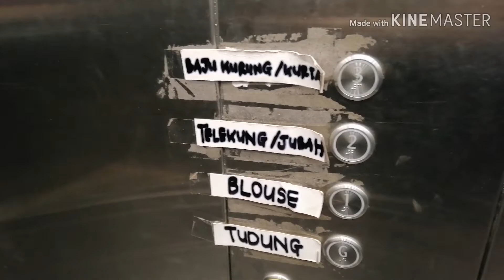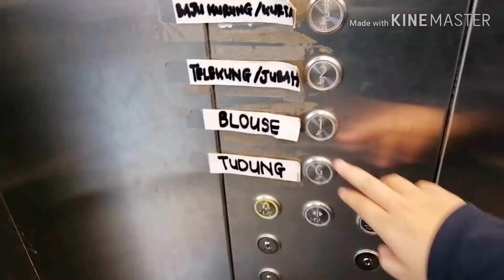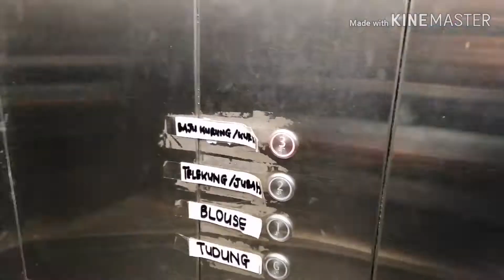MUAZ pakaian murah di malaysia.!!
Hai semua maaf la video aku tak berapa lawa Dan cantik.. Mukin blh d baiki.. Aku baru belajar edit.. Dan harap korang thibur dengan video-video yang aku edit terima kasih sebab tengok subscribe like and share video aku.. Hanya allah dapat murah an rezeki korang.. So tengok la video la video ni semoga terhibur

Tak pun click je link kat bawah ❤️ untuk lebih banyak hiburan dan video update terbaru !